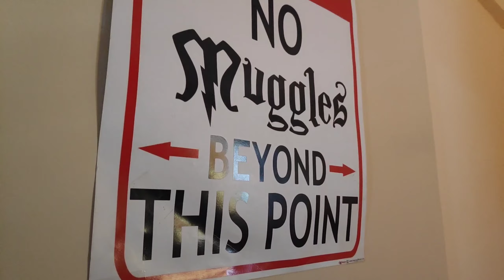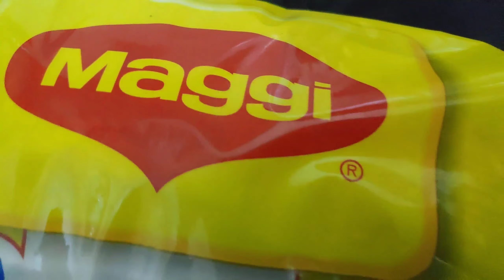Experiencing ROZA FOR A DAY!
Hey Vlogfam! This was vlog 66!💎

Andrew applepie

DJ Quads